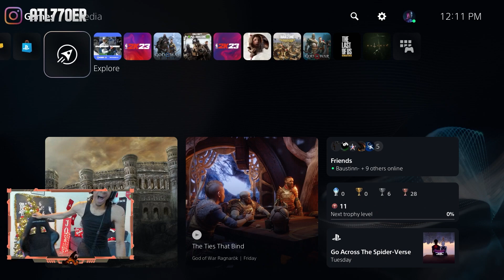RAGING MOMENTS GAMING ON TWITCH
►PSN: Atl770er

Show my team some squaaddd love!

*If you are a music artist and would like to have your songs featured on future videos, reach out to my editor.*

*Please don't go out of your way to "BASH" anyone that I have talked about in these videos. This channel's sole purpose is to entertain people and not to spread hate to anyone else's channels. I have no ill will towards anyone I make videos about. *